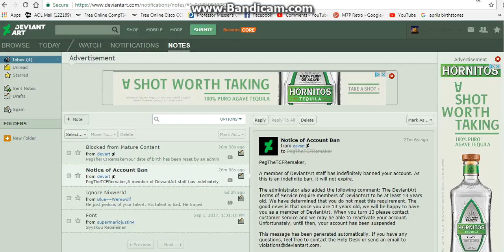This is why I'm not coming back on Deviantart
I will not be creating my Deviantart Account anymore, because i was originally going to Terminated (Take Denzel Ramos's Videos) Denzel Ramos before, then guess what, i done on deviantart for now, thanks to Denzel Ramos for banned my Deviantart and I'm not coming back on Deviantart for logo fans... I'm doing it if its for REAL people. also, logo remakes will be only Google+,

also, just like my video, i need to be 13 years old once again, even though Demetrius Scott told me that! :(

but don't worry guys, i do even have a series of Peg The TCF Fan Est. 2012 Films Corporation if i got time, also, the city signs will be used in Ethan's SMJ modified Fox model,